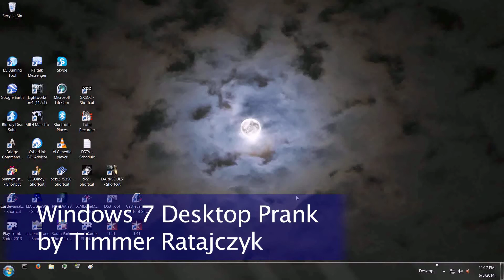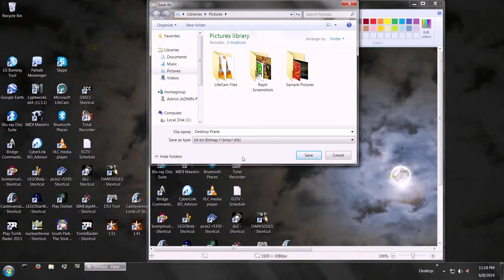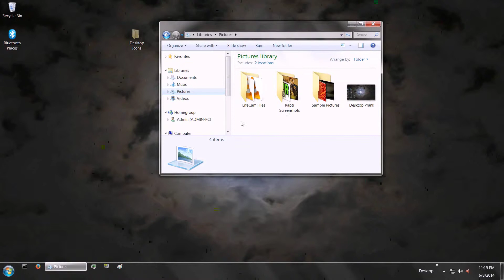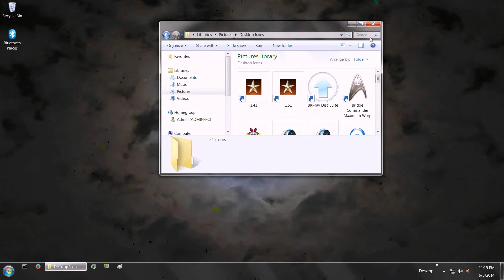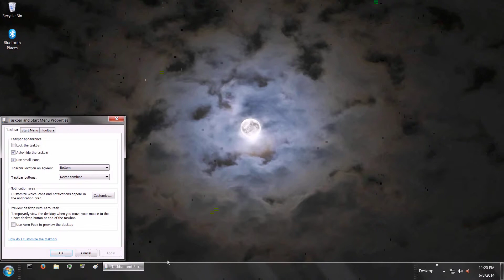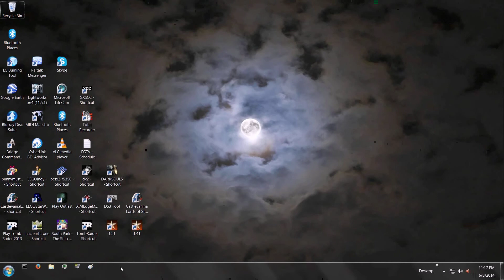Windows 7 Desktop Prank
In this tutorial, I walk you through how to spoof someone's desktop on a Windows 7 machine. This trick also works on Windows XP. Warning: Doing this incorrectly can render some desktop applications unusable. Do this at your own risk!